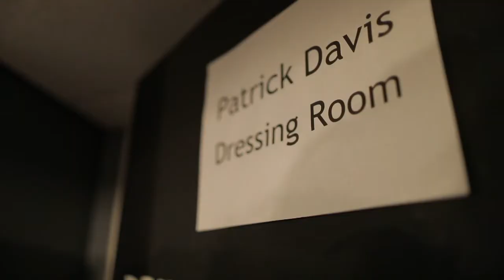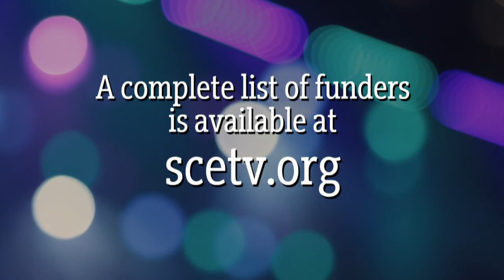Live at the Charleston Music Hall: Patrick Davis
South Carolina native, Patrick Davis is a singer, songwriter, storyteller and showman who has made a rather impressive musical mark in Nashville with songs recorded by Jimmy Buffet, Lady Antebellum, Darius Rucker, Jewel, Guy Clark and many more. Since 2016, he has been joined by his "Midnight Choir," an 11-piece band featuring horns and background singers.

Local Music Scene SC does not own any rights to this material, it is used here strictly as an historical reference with no monetary purposes associated.